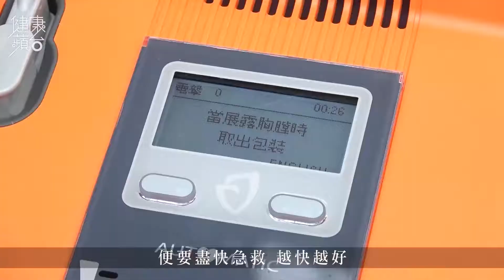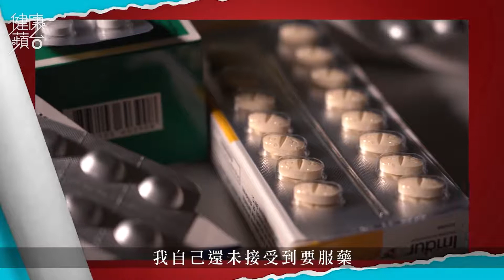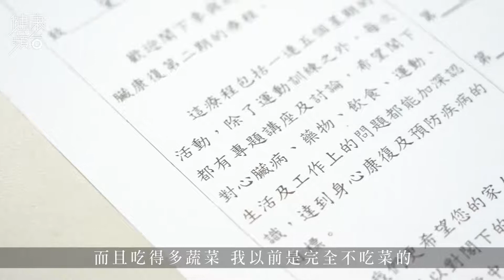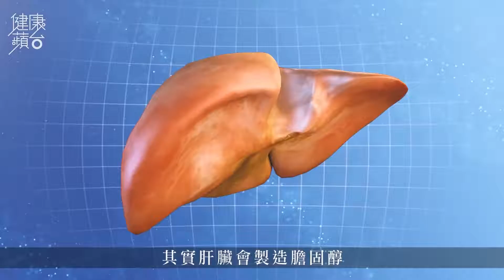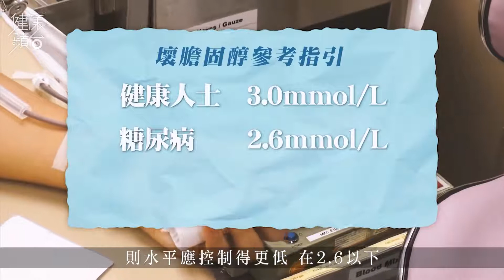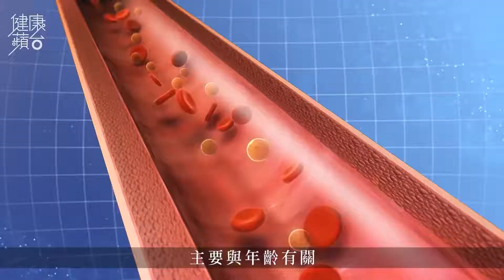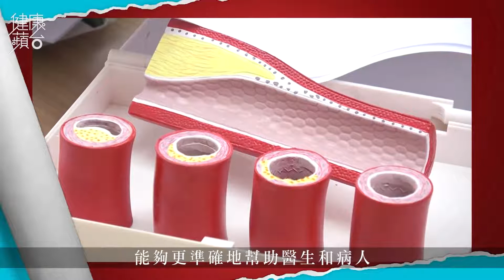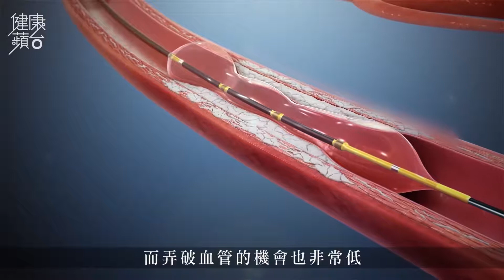心臟病病發無分性別年齡每日平均有10人確診 高血壓更易出現嚴重併發症 心瓣狹窄要做手術治療5成患者會在兩年內死亡#健康蘋台 ─果籽 香港 Apple Daily─原刊日期：20201027